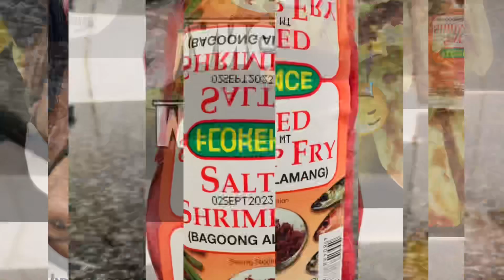TEASER: MANGGA MUKBANG || Ghema Maureene